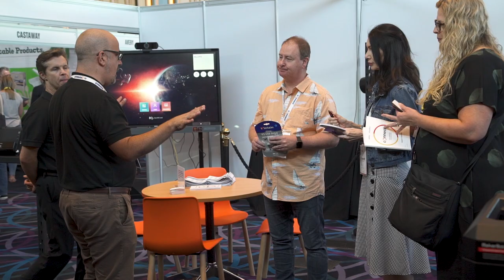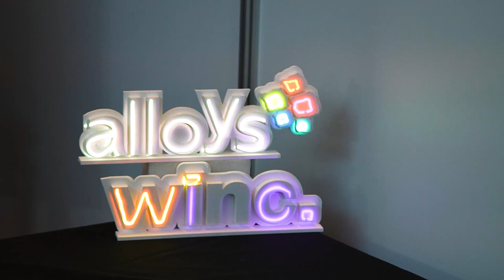WINC Connect 2019 interviews - Alloys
What a great experience at the recent WINC/OfficeMax Connect Expo.

47 x 15min showcases delivered to 500 sales staff in 2 days - phew!

Worth every minute to share so many great technologies with our fabulous Partner.